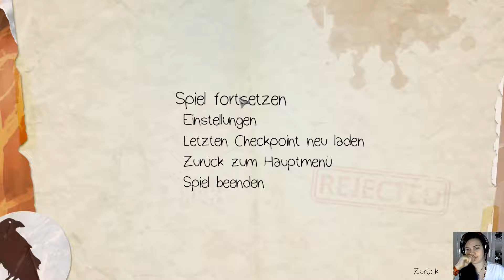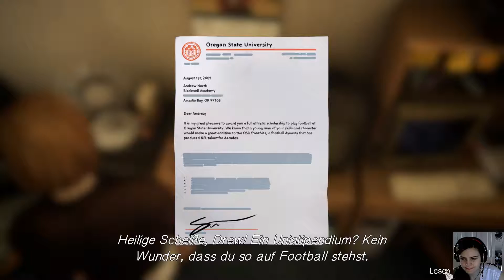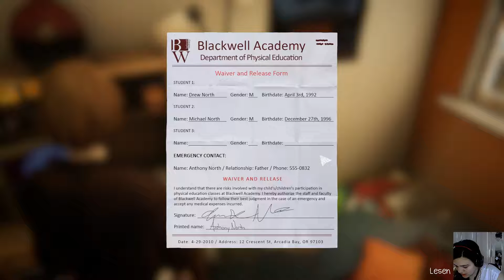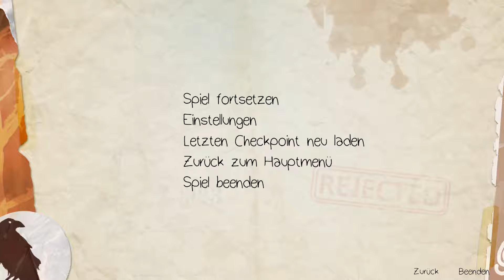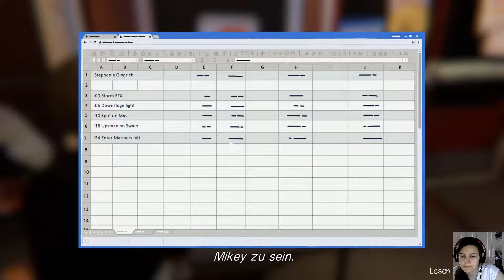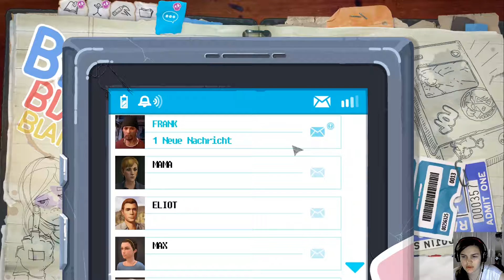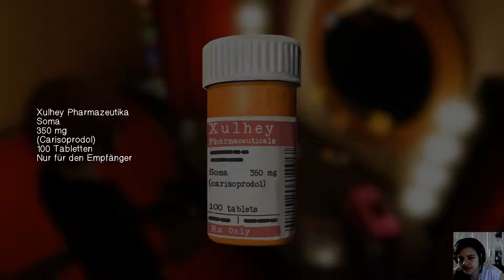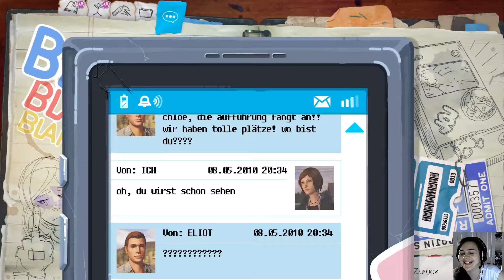LIFE IS STRANGE: BEFORE THE STORM 💙 Episode 2: #6 A wild Merrick appears | Prinzessin Leia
Und da geht es weiter mit Episode 2. Enjoy :*